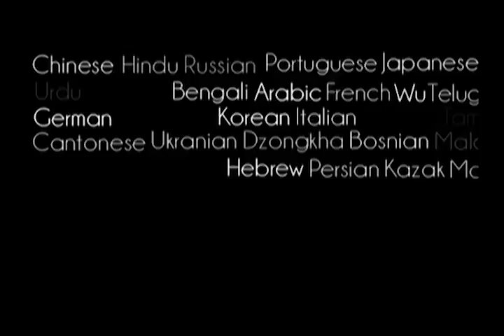Prabhupada 0951 I toppen af mangotræet er der en meget moden frugt